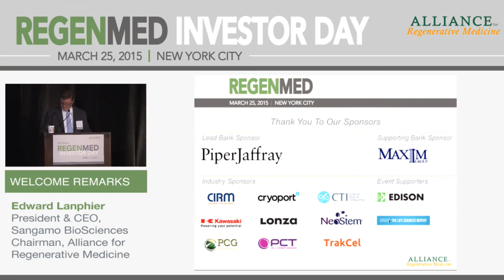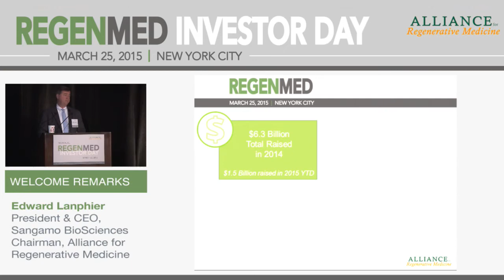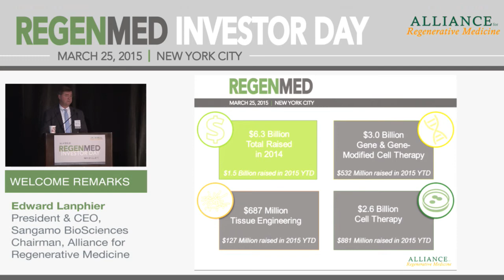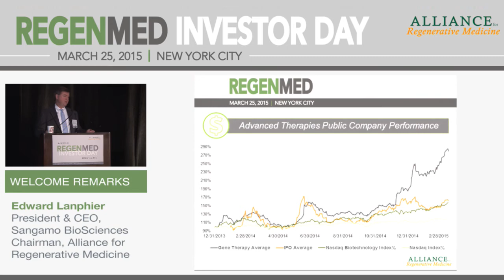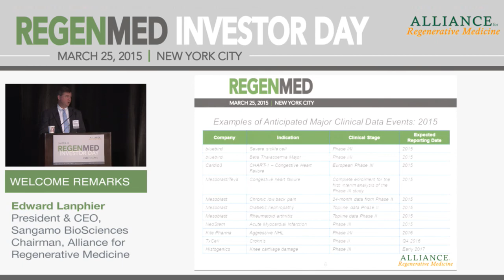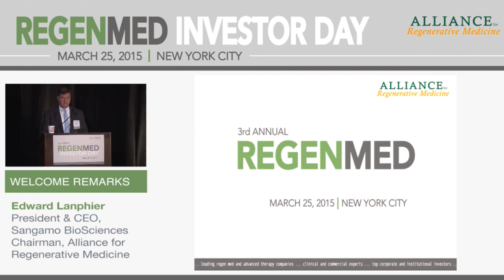Welcome Remarks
Edward Lanphier, Chairman, Alliance for Regenerative Medicine; President & CEO, Sangamo BioSciences